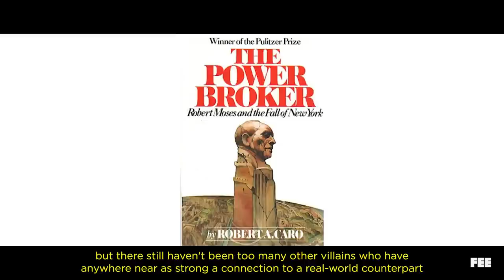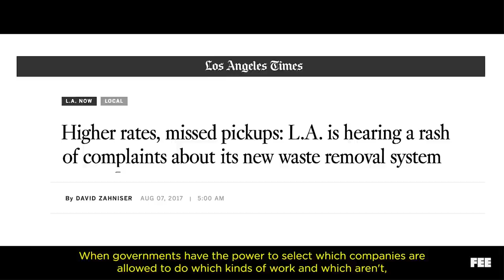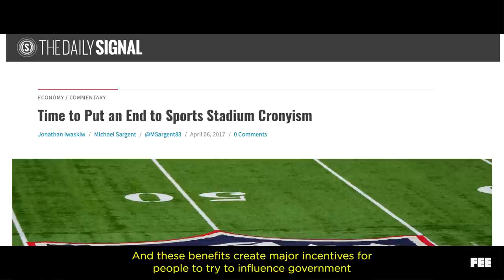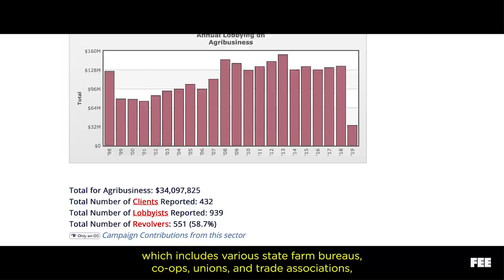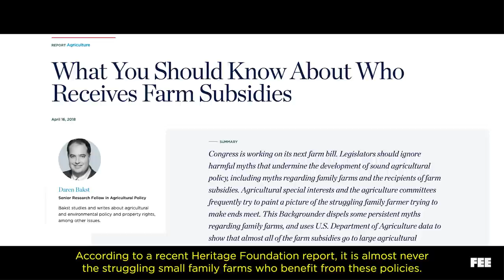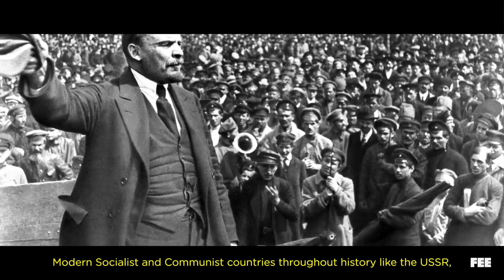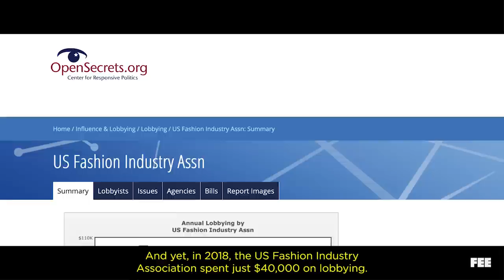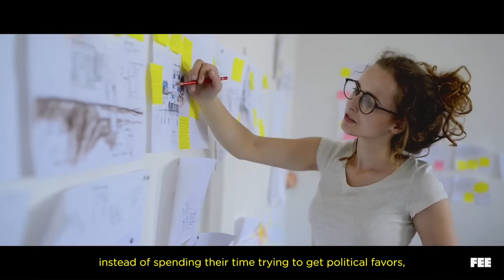Did Tony Stark (and Cronyism) Create Another Villain?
Spider-man Homecoming gave us an underappreciated villain in The Vulture. In this episode of Out of Frame, we discuss how cronyism, corruption, and unfair rules can create villains... In the MCU, and in real life.